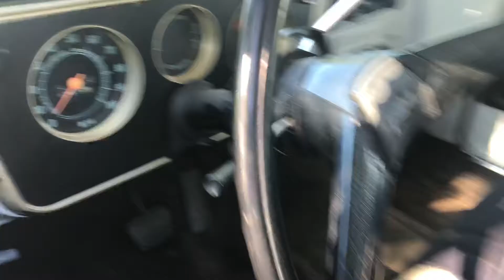1972 Chevrolet C-10 white